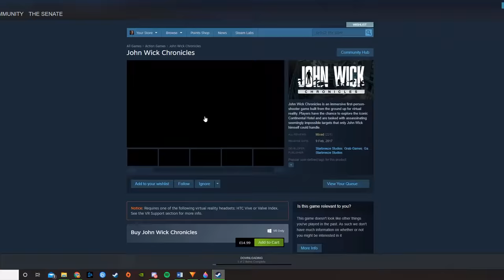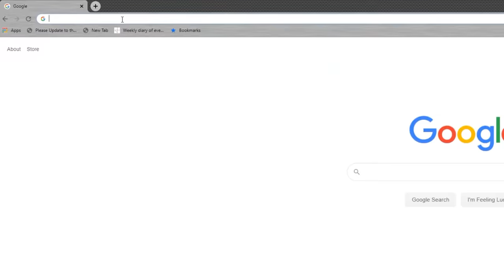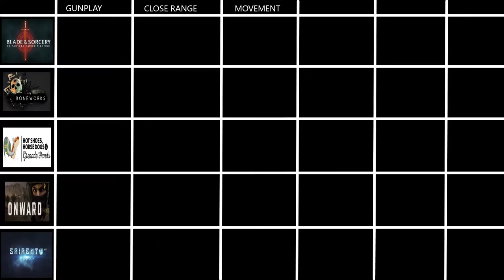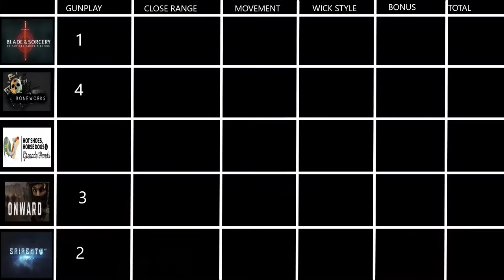Whats The Most John Wick Like VR game? (Boneworks, Blade & Sourcery, Onward, H3VR, Sairento)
If you've ever found yourself wanting to be a cool hitman but like me are out of shape and lazy. Then this is the video for you! Taking a look at a selection of VR games to find out which one makes you feel the most like john wick.